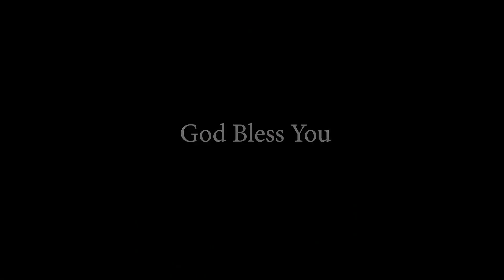Atseasefo Cover Juslin Ofori Amanfo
Atseasefo was composed by Amy Newman